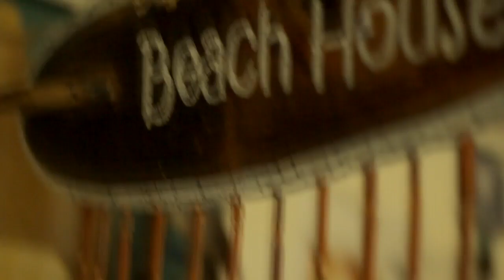The Lyrical - Guitar Art by Maddi Hunter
Maddi (Of Maddi Hunter Designs) does a custom piece for one of The Lyrical's guitars.